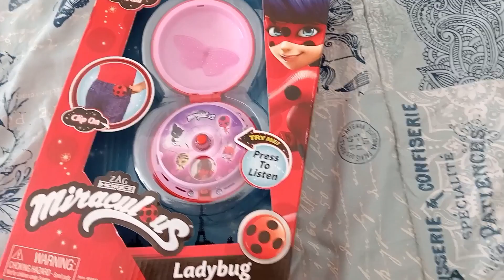Postpartum: My body changes after 3 C-sections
Please help me give this video some love.

For PR, Collaborations and Campaigns